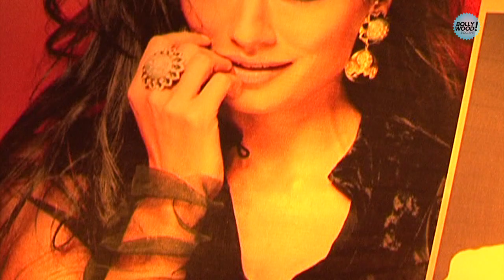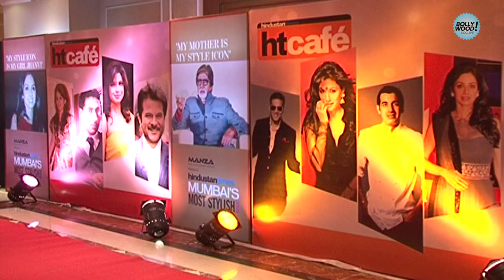Bollywood's Most Stylish At HT Style Awards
Style and fashion are seemingly inherent qualities possessed by our cinematic idols; our Bollywood stars. But when the time comes to crown these style dons and divas, we rely on awards shows to tell us just who is the most stylish of them all. This was exactly what happened at the HT Cafe Mumbai's Most Stylish Awards night